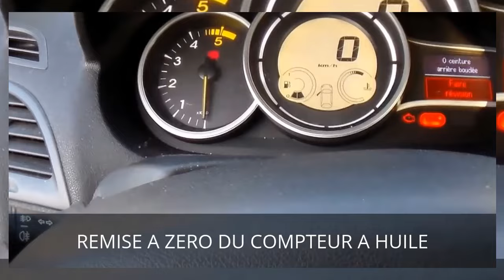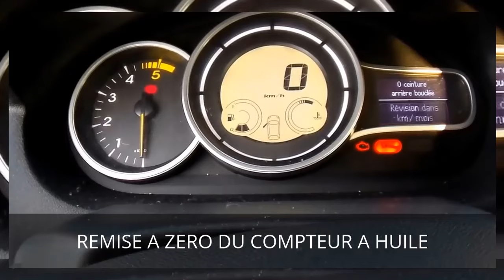Remise à zéro MEGANE 3 après vidange . MEGANE 3 ارجاع العداد الى الصفر بعد تغيير الزيت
DEEA,TREM,RVA,MÉCANIQUE,DIAGNOSTIC,AUTO,MOBILE,AUTOMOBILE,OFPPT